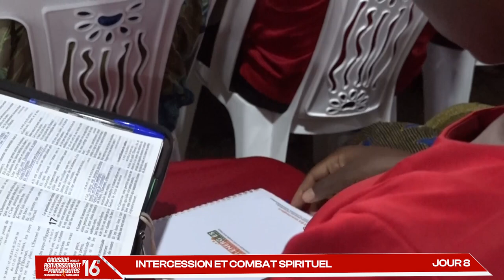CRPPF 2024 - JOUR 8 ( JOUR 02) INTERCESSION ET PRIERE DE COMBAT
OBJET :  INTERCESSION ET COMBAT SPIRITUEL
Thème : "NOUS N'AVONS POSSEDE NOTRE HERITAGE QUE PEU DE TEMPS , O Père, pardonne-nous et ramène-nous à nos lieux élevés!"